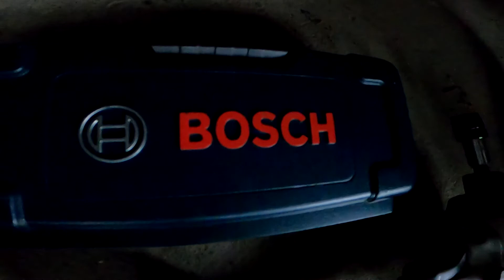Reparer Lumiere Arriere Scooter Electrique 1600w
Checker Plate Aluminium

GoPro Hero 8 Black 1080p 60Fps - 240fps
HyperSmooth 2.0

Logitech G27
Logitech G502